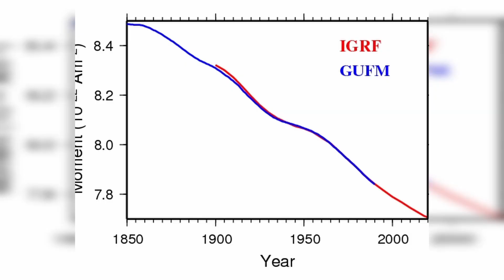What Happens If the Magnetic Poles Flip Today? Can we survive?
Earth’s magnetic field is weakening—and scientists say we may be heading toward a full magnetic pole reversal. But what would actually happen if it flipped today? Would life continue as normal, or are we facing a massive global event? In this video, we explore the last time it happened, what to expect during the next flip, and whether humanity is truly prepared. 🌍
👇 Sources & extras in the description. Join the conversation in the comments!

🌐Sources:
Hot topic of the week:

➡️This channel is empowering YOU to take charge of your life throught democracy! 🗳️ Each week, I decode viral news to spotlight issues we can solve together. Let’s own our decisions and our future! 🗽

🚨Remember stay informed, stay engaged - knowledge is the key! 🚨

Video by Zillur Rahman from Pixabay
Video by Norberto Navarro Valiente from Pixabay
Video by Nicole Kohlstock from Pixabay
Video by pier6260 from Pixabay